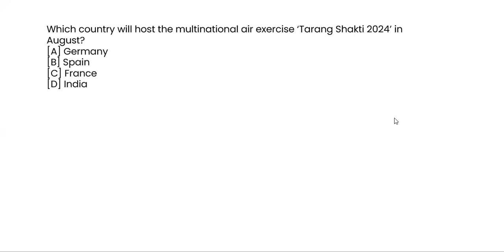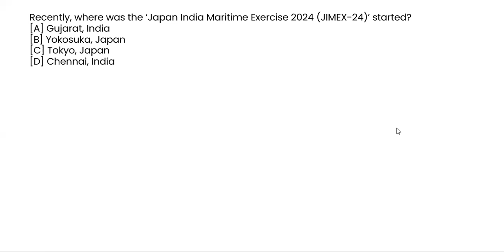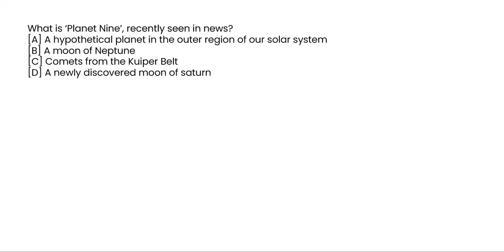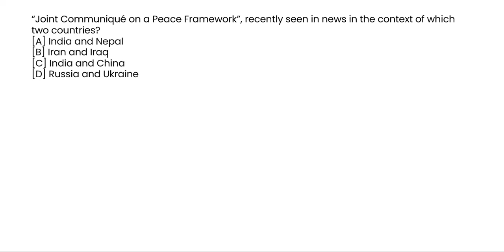DAILY CURRENT AFFAIRS -19/06/2024 (TODAY'S TOP 20 IMPORTANT QUESTIONS )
USEFUL FOR ALL COMPETITIVE EXAMS # SSC # CGL RAILWAYS ANDC GENCO TRANS ALL DISCOMS